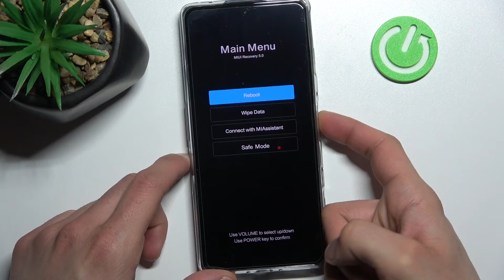Cómo salir del Modo Recovery en POCO F4 GT - quitar Recovery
Hoy te explicamos cómo desactivar el modo Recovery en tu POCO F4 GT. Quédate con nosotros para saber cómo quitarle el modo Recovery a tu POCO F4 GT en unos pocos pasos.

¿Cómo quitar el modo Recovery de POCO F4 GT? ¿Cómo desactivar el modo Recovery en POCO F4 GT? ¿Cómo salir del modo Recovery en POCO F4 GT? ¿Cómo quitarle el modo Recovery a un POCO F4 GT? ¿Cómo sacar el modo Recovery de POCO F4 GT?